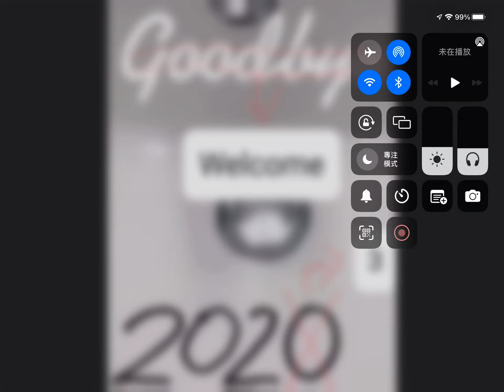2023 Second Video: Welcome 2023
Welcome to my 2023 second video,hope you enjoy the video